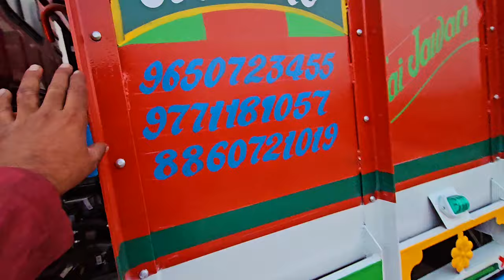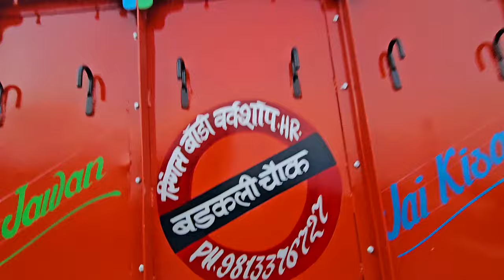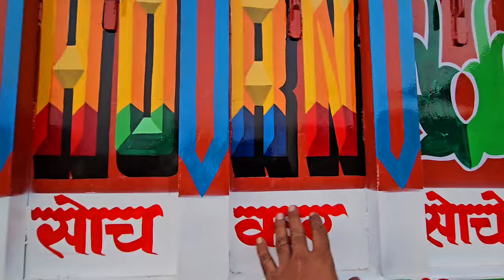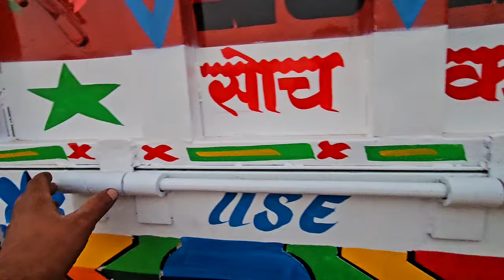Tata 1916 Lpt Cebin Bs6 Phase 2 Model 2024 😂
Your Qourise :-tata 1916 lpt truck,
tata 1916 lpt,
tata 1916 lpt truck sleeper cabin
,tata 1916 truck price,
tata 1916 lpt video,
new tata 1916 lpt
,tata truck body
,tata 1916,tata 1916 lpt 2023
,tata lpt 1916
,tata 1916 sleeper cabin,
tata truck,
tata 1916 lpt truck body works,
new tata 1916,
tata 1916 bs6,
tata 1916 price,new tata lpt 1916,
tata 1916 rde
,lpt 1916,
tata 1916 bs6 phase 2,
tata lpt 1916 bs6
,tata 1916 truck body works,
tata 1916 cowl
,tata 1916 body works